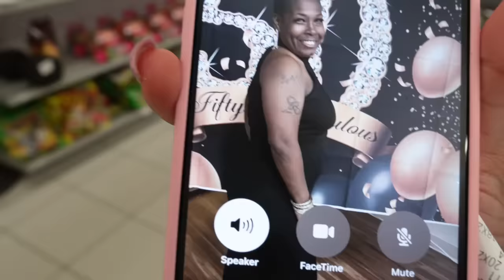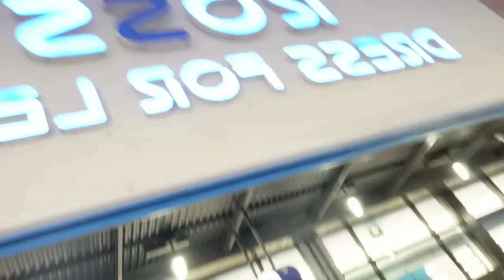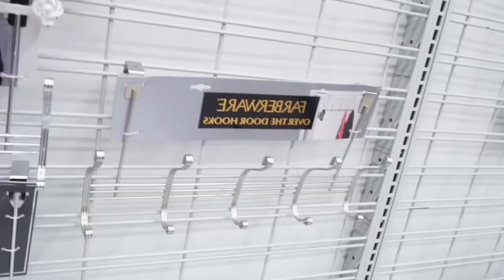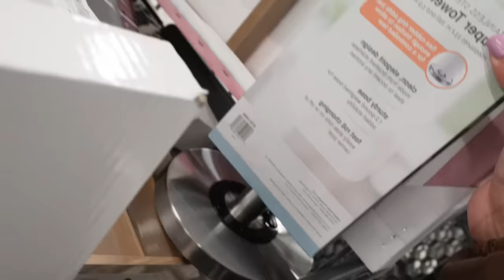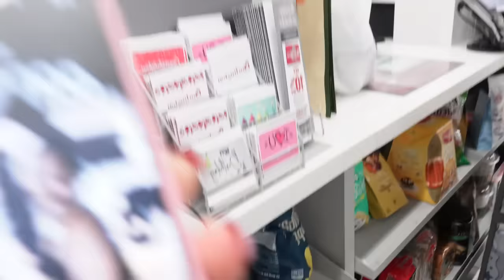MY MOM MET HIM…DIDNT GO WELL😬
LLSWAVY We gone forever keep your name alive we going nothing but up 💯💕

Huge shout out to everyone that watched this video thank y'all it means a lot,  We on the road to 400k now 🔥   Also make sure you like comment and subscribe, Let me know what kind of videos y'all wanna see next & don't forget to follow me on all my social medias